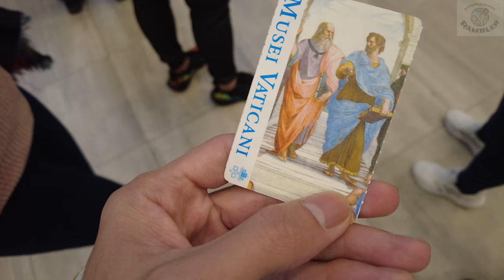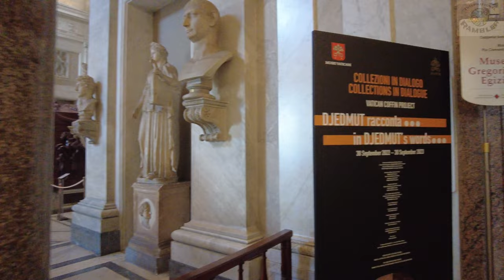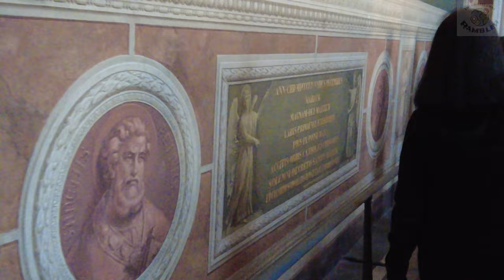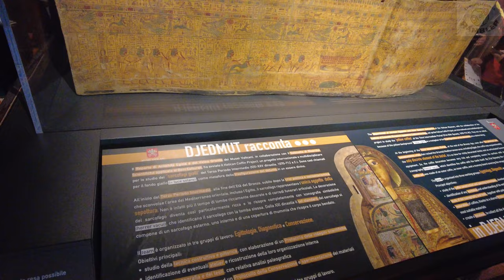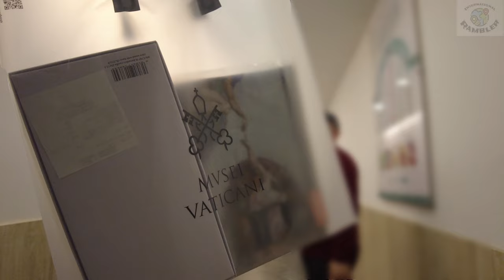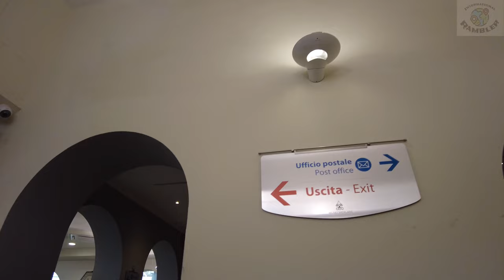🇻🇦 🇮🇹 Vatican Museum VIP Tour: Skip The Line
A "must-see" experience as VIPs in the Vatican Museum. With only 13 people on a group with a tour guide with breakfast after the tour definitely worth a visit. We'll see the most paintings, sculptures, architecture and magnificent works of the greatest Renaissance artists.

(I hope you understand some of the subtitles may be misspelled or inaccurate, I use google translate for my videos. Thank you for your understanding.)